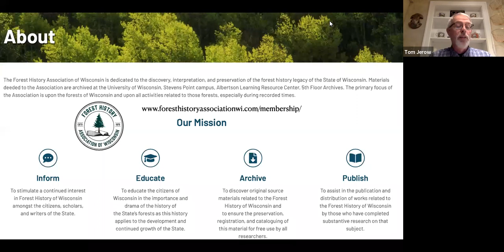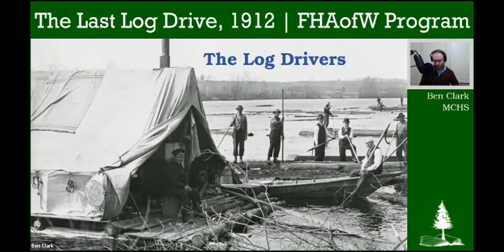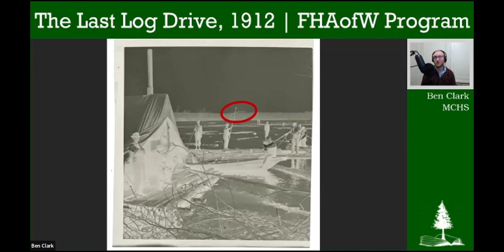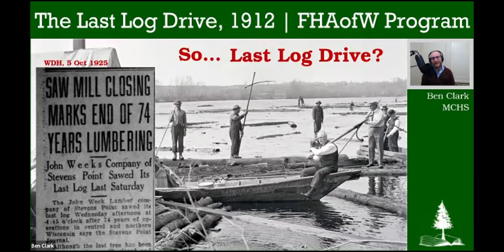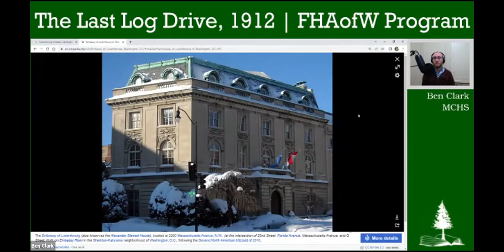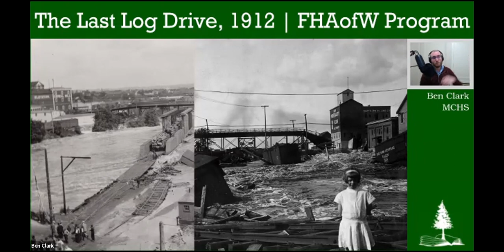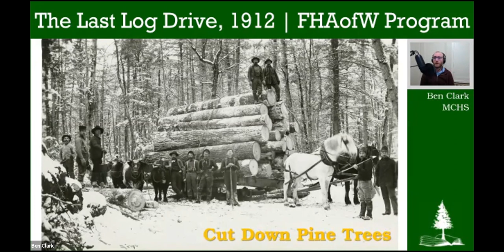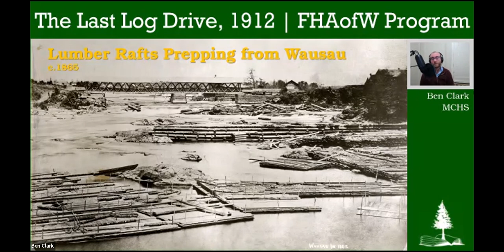The Last Log Drive On the Wisconsin River, 1912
Sometime around 1912, a group of men engaged in a log drive posed for some photographs. One of the resulting pictures has been identified ever since as the "last log drive" on the Wisconsin River. In this program, Ben Clark dives into the history of these photographs, to consider whether it is indeed the "last log drive.

Presented by Ben Clark, Archivist and Historian of the Marathon County Historical Society, Wausau, Wisconsin.